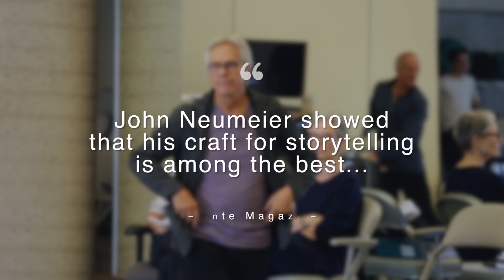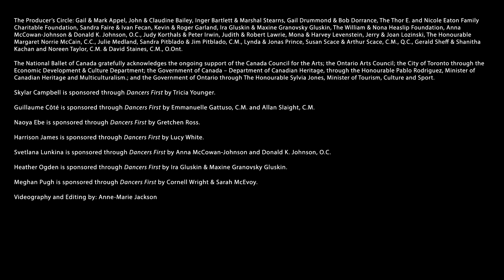John Neumeier: Ballet's Storyteller | 2018 | The National Ballet of Canada